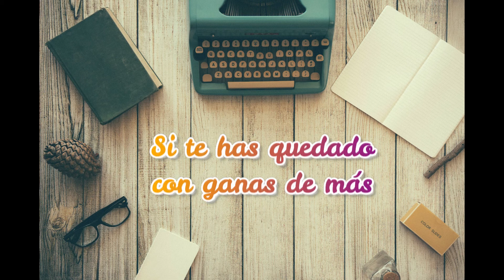👧EL SÍ DE LAS NIÑAS💍 📚Este clásico está muy vivo📚 📔La Libroteca de Sarri📔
😊😊😊😊 ¡¡¡¡LÉEME! 😊😊😊😊

ENLACES DE INTERÉS:

*Obra adaptada en físico

*Obra sin adaptar en físico
*Obra sin adaptar en digital

Esta es la maravillosa aplicación que utilizo para leer en el móvil TOTALMENTE GRATIS

Y si quieres leer en el mismo Kindle que yo, haz

*Foto de fondo: Photo by Christian von Koenig on Unsplash